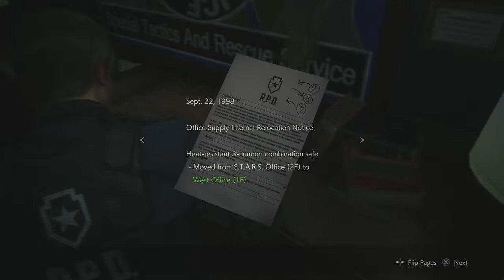Resident Evil 2 Remake Leon Walkthrough Part3